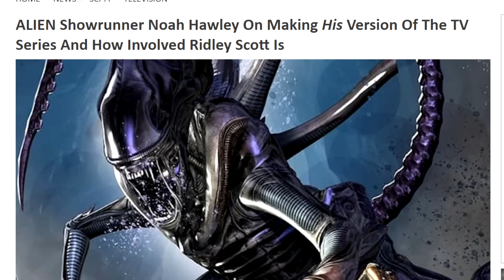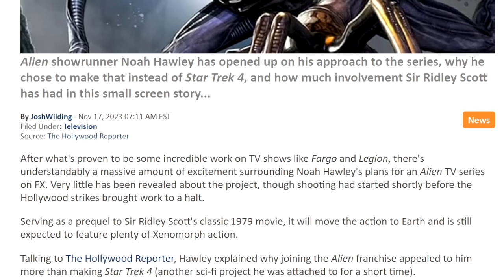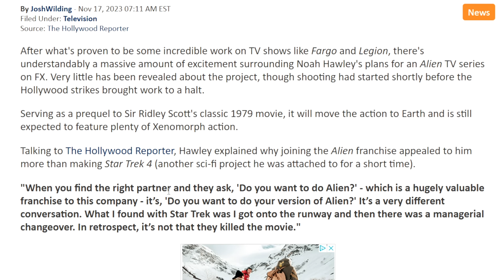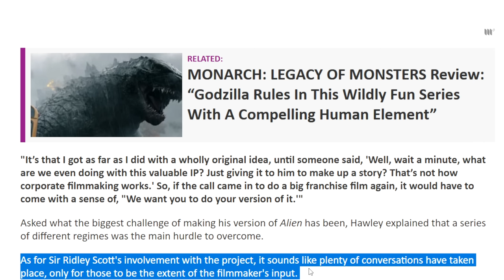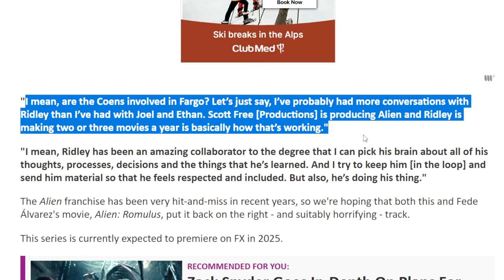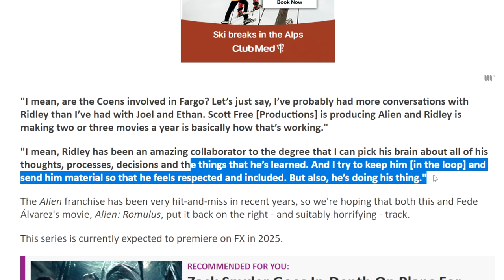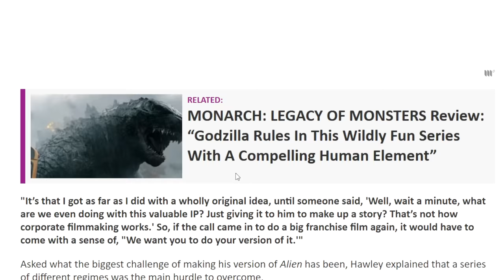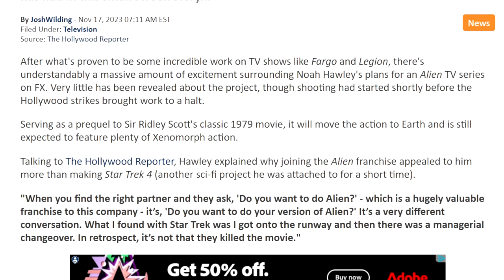ALIEN FX Showrunner Noah Hawley Talks TV Series & How Involved Ridley Scott Is